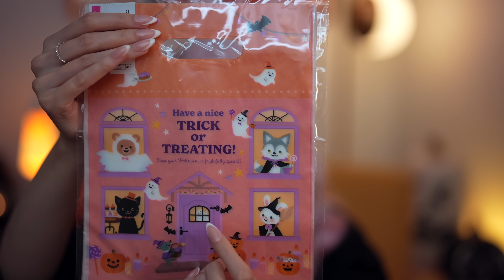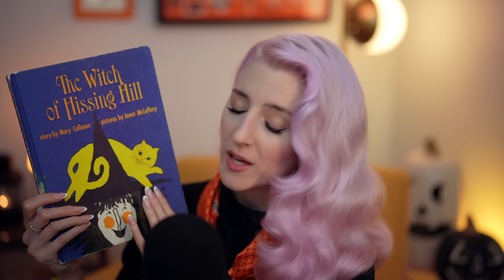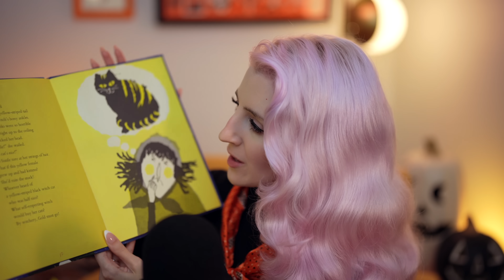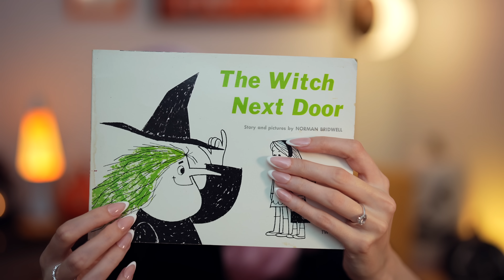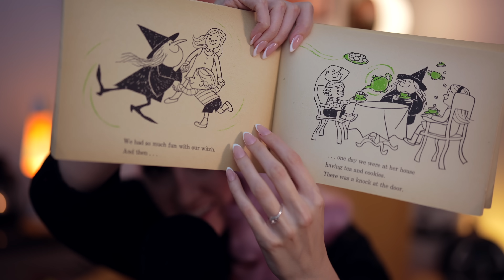ASMR Party Planner Consultation (whisper + this or that)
Tonight's video is whispering, don't worry I have another soft spoken one coming up very soon too. Amazing update from me that I know you will ALL certainly be interested in- I was in New Jersey a few weeks ago and I found a lava lamp for $12 😭 Does it get better than that?? No it does not. You can see it in the left hand corner. Expect to see that in future videos too. I don't know why but I'm super into lava lamps, the glow they give is so cozy. I had one when I was a kid, I think they were super trendy then... I had such fond memories of it, I'd been looking for a new one. It was meant to be!!

0:00 Raycon
2:10 Introduction
4:54 A selection of boxes
8:10 Holiday Scarves
14:14 Vintage Halloween Pins
18:20 Ribbon Suggestions
24:54 Super cute treat bags
27:26 A felt banner
29:40 Vintage Halloween Picture Books
34:10 Thank you for hiring me :)

I also have prints, t-shirts and tote bags available with my illustrations on them! You can check them out here-